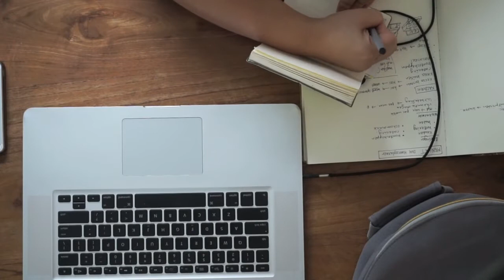WHAT'S IN MY BACKPACK?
Hi guys, another video for you today!
It's a what's in my backpack video. This is what I bring with me when I want to work on my blog or some project elsewhere.

Music | Always - Panama (classixx remix)